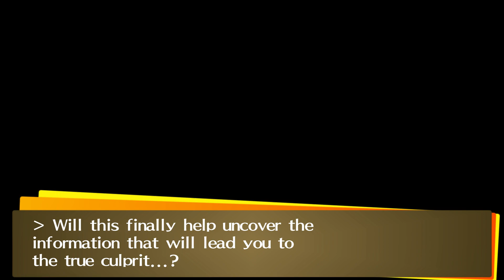Persona 4 Golden - The Interrogation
contains spoilers